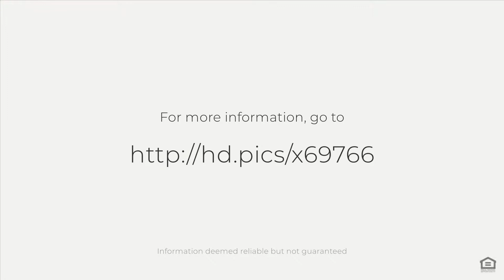117 Portola Valley Drive, Mooresville, NC